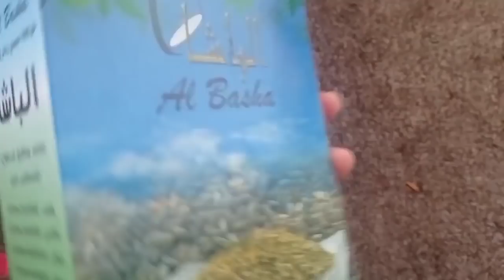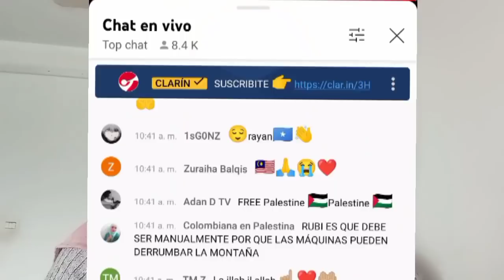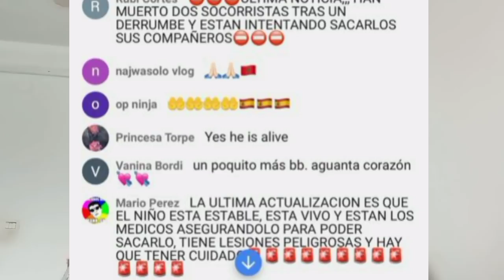DIAS LLUVIOSOS🌧️ preparo está delicia 😋 AMOR PURO😍ME SENTÍ IMPOTENTE 😭💔